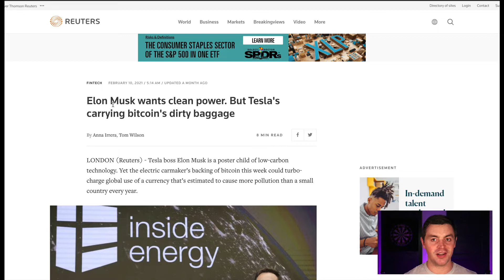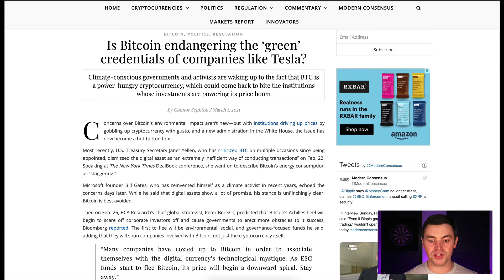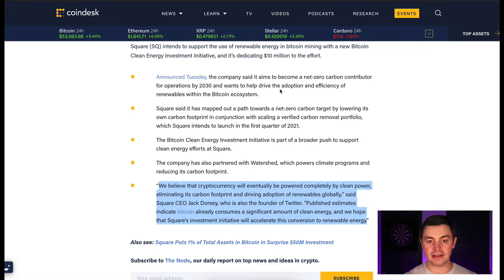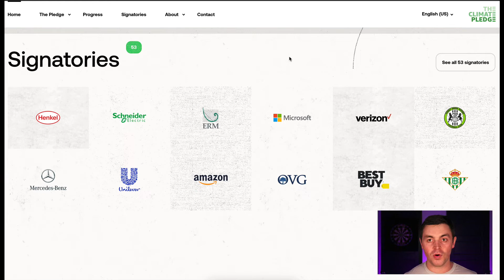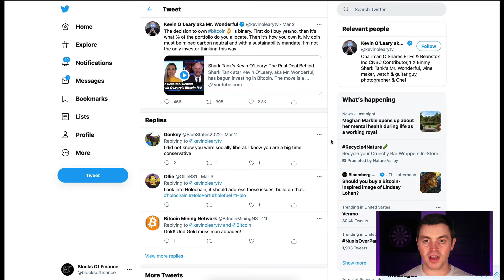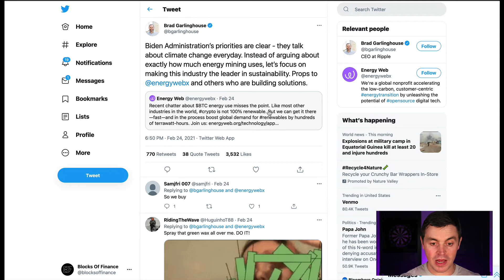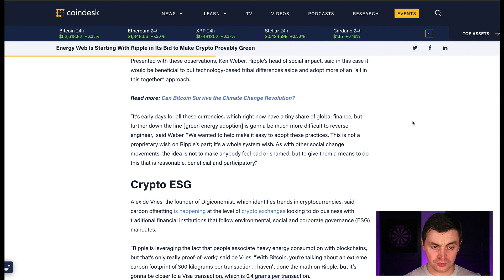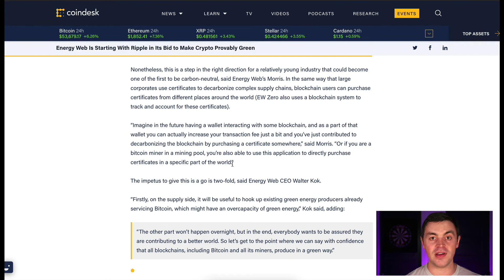Bitcoin Energy Consumption: Is Energy Web Token (EWT) The Answer For Tesla & Zero Carbon Investors?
Much has been said about the Bitcoin energy consumption issue and the huge carbon footprint that results from a large proof-of-work blockchain. Luckily, The Energy Web Foundation, their technologies, and the Energy Web Token EWT could be here with a viable long term solution.

Early in 2021 we saw Elon Musk and Tesla take a considerable amount of criticism for investing in Bitcoin despite the energy consumption being in direct contrast to Tesla's mission. In this video we examine the pressure large corporations will be under in the future with more and more focus on climate change, renewable energy, and achieving a net-zero carbon footprint.

Luckily for Energy Web Investors, they could be perfectly placed to benefit from this new wave of demand for Bitcoins which are provably green. Thanks to technologies such as Energy Web Zero and Energy Web Origin, the EWF is very well positioned to do for Bitcoin what they did for Ripple - decarbonize parts or even all of the blockchain. I feel that in the future there could be huge demand for green Bitcoins from institutional investors, corporations and individuals.

Do you think the Energy Web Foundation could play a meaningful role in solving the Bitcoin energy consumption issue?